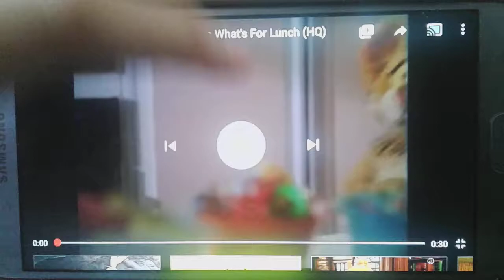KUHT-TV 8 PBS Kids Spot: Between the Lions What's For Lunch (HQ) 2009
HoustonPBS
KUHT-TV 8.1 Houston, TX